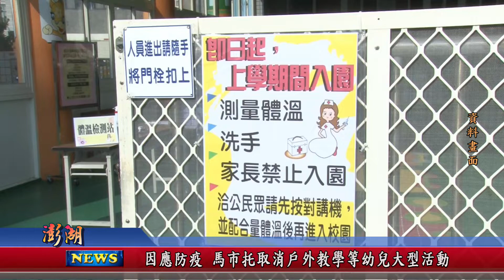111.04.21地方新聞：因應防疫 馬市托取消戶外教學等幼兒大型活動